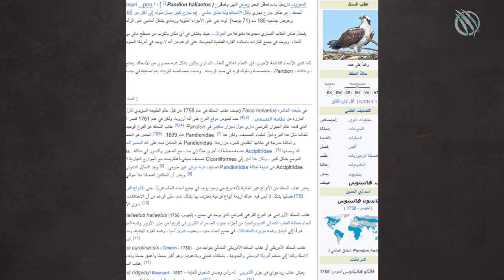العُقَابُ النُّسَارِيَّةُ أو عقاب السمك ─ لا شيء يمكنه الإفلات من مخالب صقر الصيد الغطاس هذا!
انسَ سوق السمك، فلدى عقاب السمك خدمة توصيل خاصة به! شاهد الحركات البهلوانية الجوية والغوصات السريعة لهذا الصقر الصياد المذهل. بفضل مخالبه الحادة ودقته التي لا مثيل لها، لا توجد سمكة في مأمن. يكشف هذا الفيديو عن سر عقاب السمك في السيطرة على الماء - وهو أمر لا بد من مشاهدته لأي محب للطبيعة!

وأخبرنا في التعليقات بما تود مشاهدته في المرة القادمة!